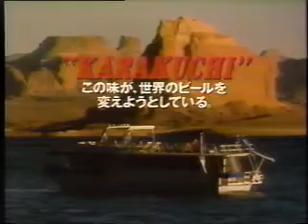アサヒスーパードライ（1990）：富田勝【船上で】.mp4